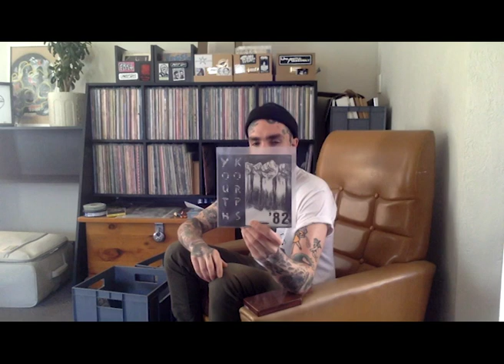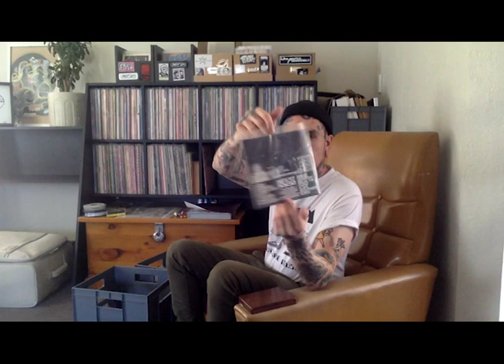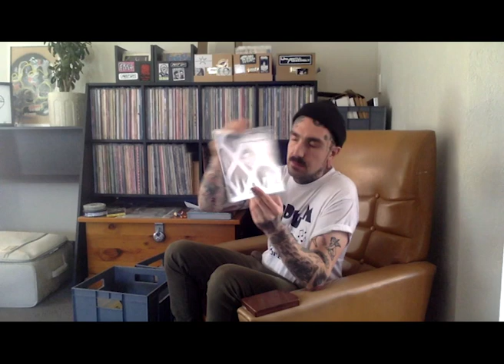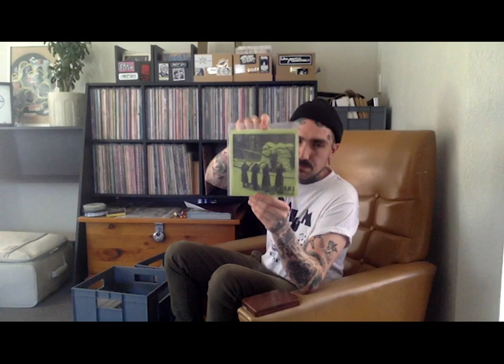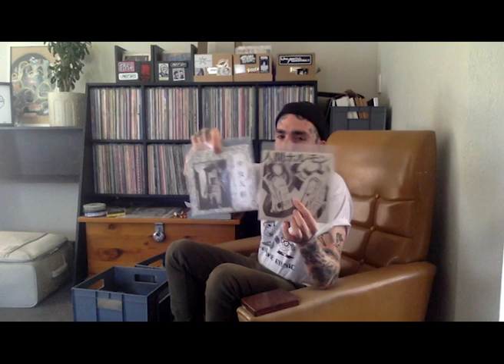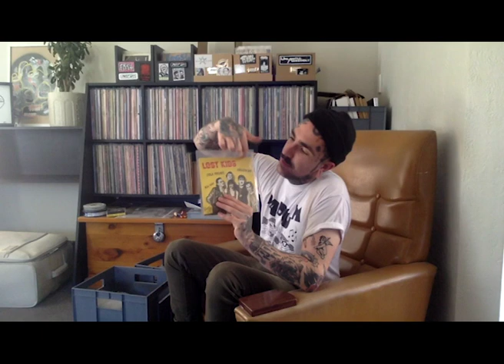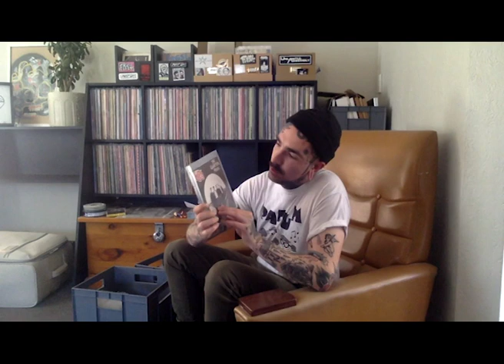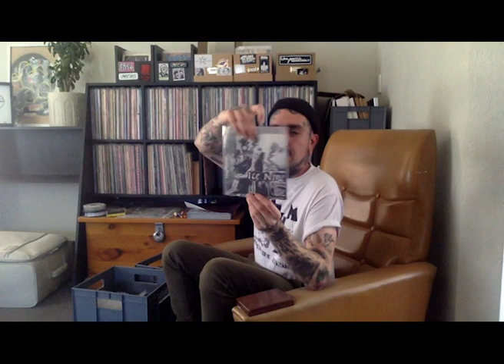NEW PUNK AND HARDCORE 7"s ADDED TO COLLECTION 2023!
hey, back again with another video to recap the new additions to my record collection for 2023, this time around the 7"s, i got a few odd sized records this year (10", 6" ,5" ,3") but less than a handful so idk whether i'll make a video about them, or just one about all the ones i've got in future.

once again pretty lo-fi, but i used premiere pro this time, which made it a bit easier!

anyway, thanks for checking it out, happy new year, here's to more cool records in 2024!

records shown in order of appearance:

Plague - Just Say No
To The Point - Give Me A Reason
Heist - s/t
Government Warning - Arrested
C.R. - s/t
Youth Korps - '82
Malignus Youth - s/t
Madball - Ball Of Destruction
Total Fury - Committed To The Core EP
No Comment - Downsided
Look Back And Laugh - Street Terrorism
Go! - Your Power Means Nothing
Citizens Arrest - A Light In The Darkness
To The Point - Success In Failure
Infest - s/t
Spazz / Brutal Truth - Split
Youth Of Today - Can't Close My Eyes EP
S.O.A - No Policy EP
Media Disease - Hit And Run
Romantic Gorilla - s/t
Winterswijx Chaos Front - s/t
Lärm - Nothing Is Hard In This World If You Dare To Scale The Heights
Neanderthal - Fighting Music
No Fraud - The EP
Negative Approach - 10 song EP
Betong Hysteria - Spontan Abort
Public Humiliation - Goony Tunes
Man Is The Bastard - Backwards Species
Skin Deep - Football Violence
Sons Of Ishmael - Hayseed Hardcore
Brain Tourniquet - II
Turning Point - s/t
Infest - Mankind
Recusant / Headache - Split
Boom And The Legion Of Doom - Love To Hate, Hate To Love
Charles Bronson - s/t
Harsh - s/t
Koro - s/t X4
Siege - Drop Dead (boot)
Uruk-Hai - Give Up On God
Crossed Out / Man Is The Bastard - Split
Pillsbury Hardcore - In A Straight Edge Limbo EP
Rorschach - Needlepack
Doom - Police Bastard
The Teen Idles - Minor Disturbance EP
Copout - s/t
Cancerous Growth - Today's Society
Corrupted Morals - Chet EP
Level - Gone West
U-Nix - s/t
Leisure World - Paper-Thin Community
Cold War - Bloody Nights EP
Ill Repute - Oxnard Land Of No Toilets
少女人形 - 少女人形
Ningen Hormone - 人間ホルモン
Peggio Punx - La Città È Quieta...
Devo - Jocko Homo / Mongoloid
Features - Perfect
Absurd - Blodig Stad (boot)
Crapscrapers - Don't Waste Money EP
RAS - Rien À Signaler
YDI - A Place In The Sun
Nog Watt - Fear
Electric Deads - Mind Bomb EP
Brain Death - Personal Affair
HÖG - Ready For The End EP
Crippled Youth - Join The Fight
The Plugz - La Bamba / Achin'
The Bollocks - All Rockstars Should Be Drafted
Heresy - Whose Generation?
Lost Kids - Cola Freaks
Last Bomb - Firing
Human Gas / Stali Nism - Split
Viletones - Screamin' Fist
Minor Threat - Salad Days
The V.I.P's - The Quarter Moon
Agent Orange - VD / Hello Boy Friend, Coming My Way ?
Horror Planet - Cow Pies From Outer Space
Roach Motel - What The Hell, It's Roach Motel
Haunted Mansion - s/t
Gorilla Biscuits - s/t
Conservative Military Image - Cold Steel / No New Friends
Brain Tourniquet - I
Minor Threat - Out Of Step Outtakes
Urban Sprawl - s/t
Violent Femmes - Ugly / Gimme The Car
Charles Bronson / Ice Nine - Split
Charles Bronson / Quill - Split

also,
Chain Whip - Call Of The Knife LP